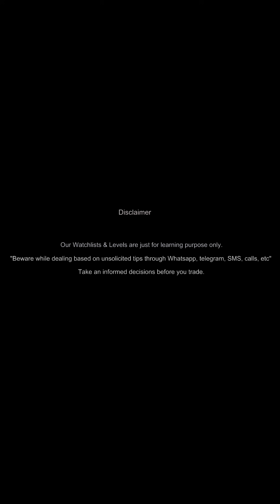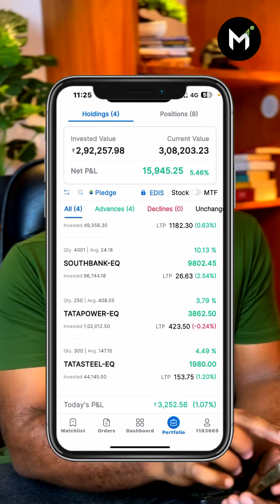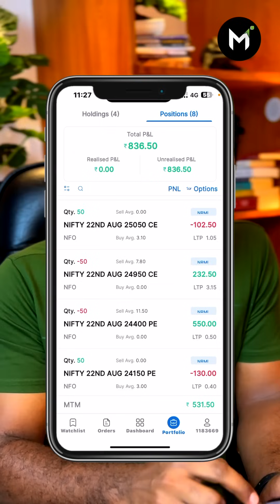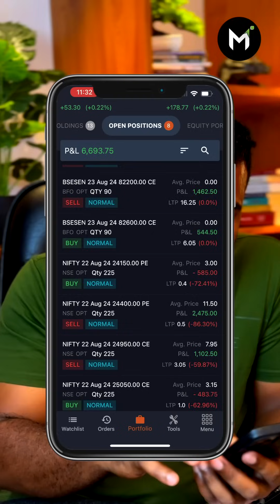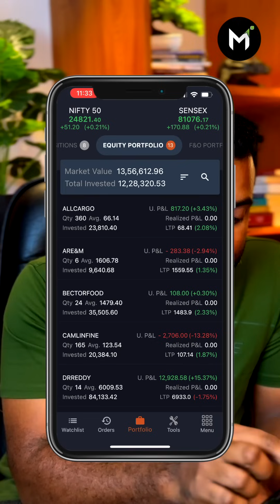എങ്ങനെ ആണ് കോപ്പി ട്രെഡിങ് നടക്കുന്നത് ? How our copy trading system works 🔥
( OR )

( OR )

CHAPTERS
00:00 INTRO

OR

OR

OR

OR

OR

OR

DOCUMENTS LIST(PDF/Image)
1. PAN
2. AADHAR
3. Cancelled cheque *or* Passbook *or* Bank statement(NRE/NRO not Possible).
4. Signature Photo